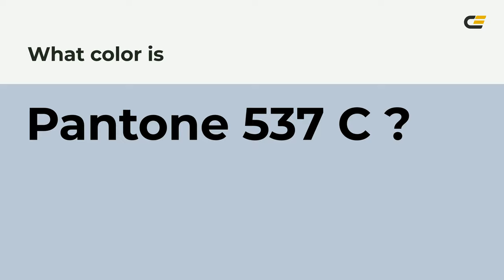color bbc7d6 hex color - Blue color - Warm color bbc7d6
What color is ? bbc7d6 hex color - Blue color - Warm color bbc7d6

Hex bbc7d6 Color Code is also known as color.

Hex bbc7d6 Color code in RGB color code model is created after adding 73.33% red color, 78.04% green color and 83.92% blue color.
Hex bbc7d6 Color code in CMYK color (process color) code model is generated after subtraction of 12% cyan, 7% magenta, 0% yellow and 16% black.